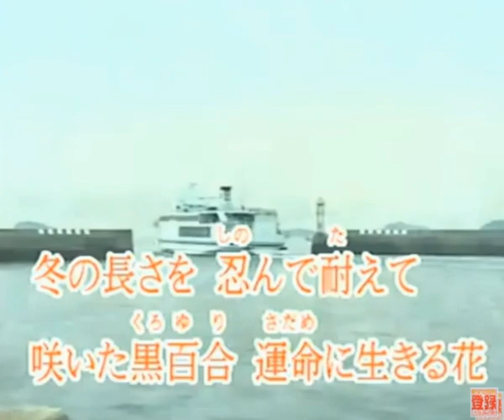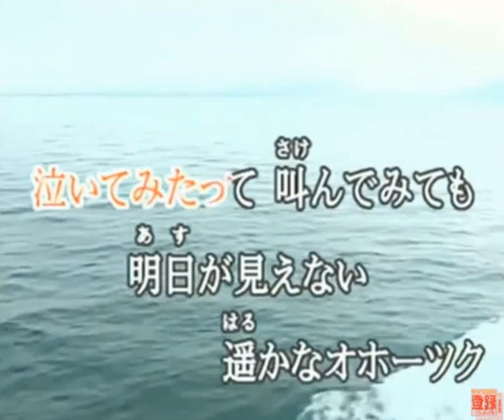鳴き砂海岸 (cover)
多岐川舞子さんの唄です。詩はかず翼さん曲は伊藤雪彦さんです。なかなかいい唄です一度聴いてみて下さい。